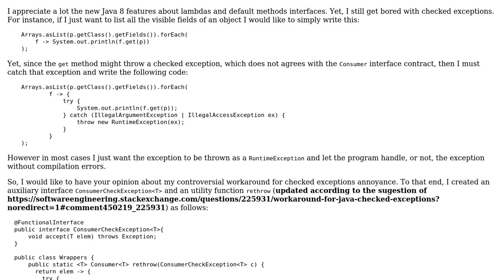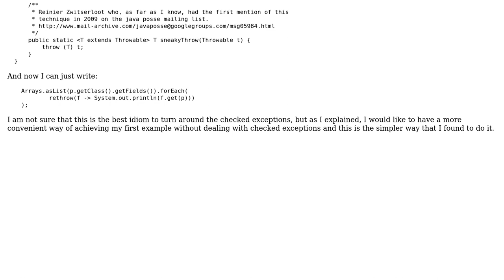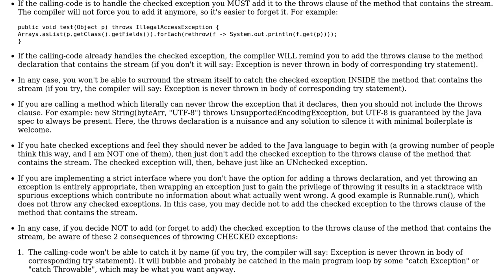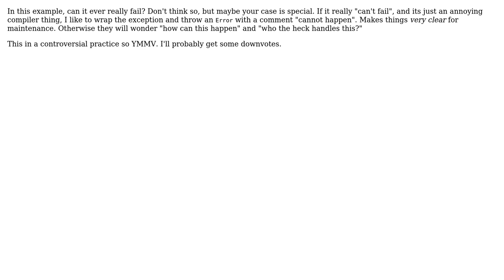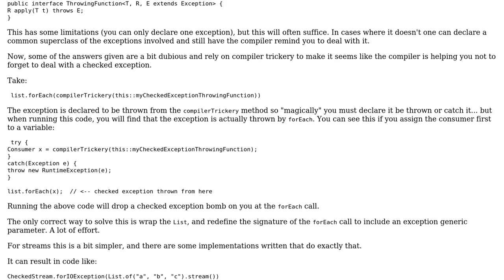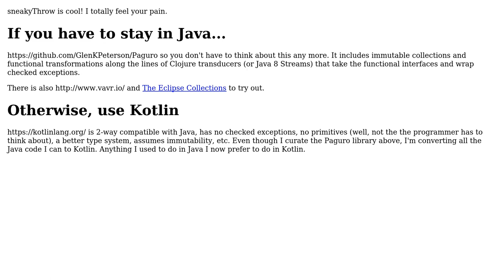Software Engineering: Workaround for Java checked exceptions (5 Solutions!!)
Software Engineering: Workaround for Java checked exceptions

With thanks & praise to God, and with thanks to the many people who have made this project possible! | Content (except music & images) licensed under CC BY-SA | Music | Images & others | With thanks to user user949300 user MarcG user john16384 user java bear user GlenPeterson user Fernando Miguel Carvalho and the Stack Exchange Network Trademarks are property of their respective owners. You are responsible for your own actions.